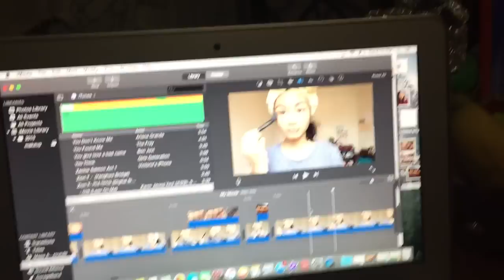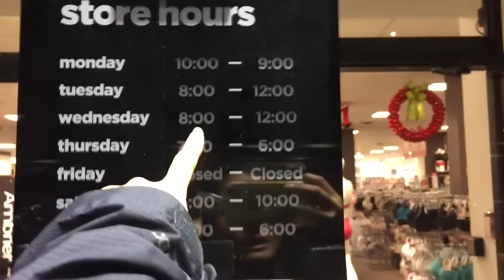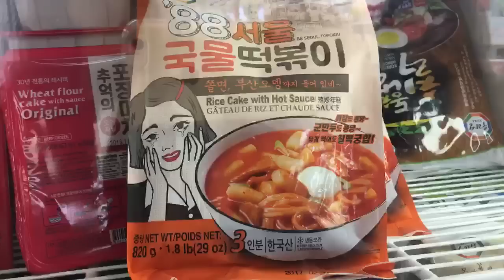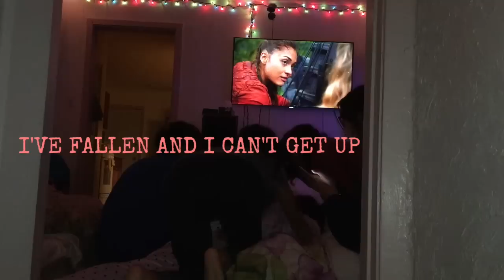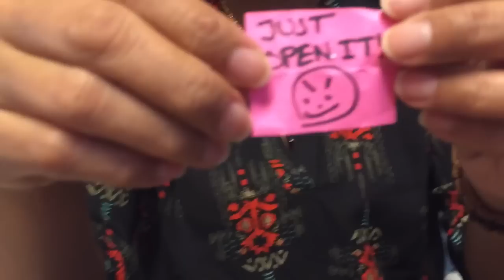Ep. 722-728 Super Long Christmas Hiccups, Gingerbread Houses, & More! | ohvictoria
This is the longest I've ever had my hiccups. At least that I can remember! And then I had more hiccups the next day! I hope you guys are happy with the long awaited hiccups! I hope you've had a great holiday with friends and family or just relaxing all by yourself. :) Sending positive thoughts and good vibes to you! I love you!

Hi! Welcome to my video journals where I show you bits and pieces of my life in less than 45 minutes (hopefully). I’m a daily vlogger (though I’m uploading them weekly) but I do have the occasional slips. Forgive me, your majesty.

xoxo, victoria

I'll allow you to cyber stalk me just this once... nothing further bucko.